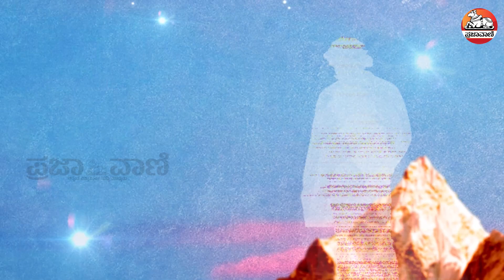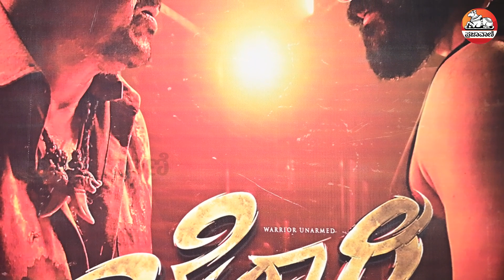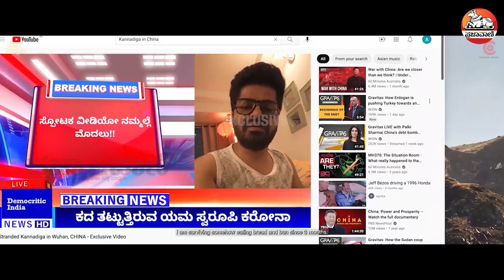ರಿದಮ್‌ ಆಫ್‌ ಶಿವಪ್ಪ | Shivarajkumar | Bairagee | Dali Dhananjay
ನಟ ಶಿವರಾಜ್‌ಕುಮಾರ್ ನಟಿಸಿರುವ, ಎಸ್‌.ಡಿ. ವಿಜಯ್‌ ಮಿಲ್ಟನ್‌ ಆ್ಯಕ್ಷನ್‌ ಕಟ್‌ ಹೇಳಿರುವ ಬೈರಾಗಿ ಸಿನಿಮಾ  ಜುಲೈ 1ಕ್ಕೆ ರಿಲೀಸ್‌ ಆಗ್ತಿದೆ. ಸಿನಿಮಾದ ಲಿರಿಕಲ್‌ ಹಾಡುಗಳು ಈಗಾಗಲೇ ಸದ್ದು ಮಾಡಿದ್ದು, ಶರಣ್‌ ಧ್ವನಿಯಲ್ಲಿ ಮೂಡಿಬಂದಿರುವ ‘ರಿದಮ್‌ ಆಫ್‌ ಶಿವಪ್ಪ’  ಈಗಾಗಲೇ ಹಿಟ್‌ ಆಗಿದೆ.
ಯೂಟ್ಯೂಬ್ ಚಂದಾದಾರರಾಗಿ: Youtube.com/Prajavani
ತಾಜಾ ಸುದ್ದಿಗಳಿಗಾಗಿ: Prajavani.net ನೋಡಿ
ಫೇಸ್‌ಬುಕ್‌ನಲ್ಲಿ ಲೈಕ್ ಮಾಡಿ: Facebook.com/Prajavani.net
ಟ್ವಿಟರ್‌ನಲ್ಲಿ ಫಾಲೋ ಮಾಡಿ: Twitter.com/Prajavani